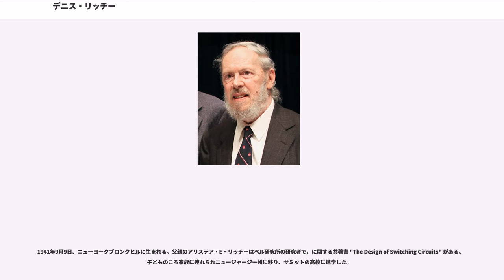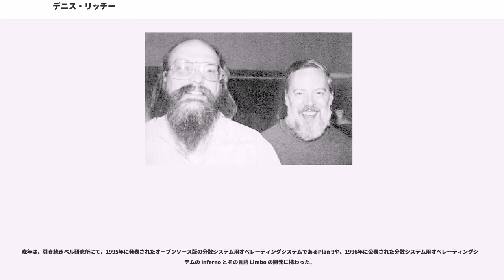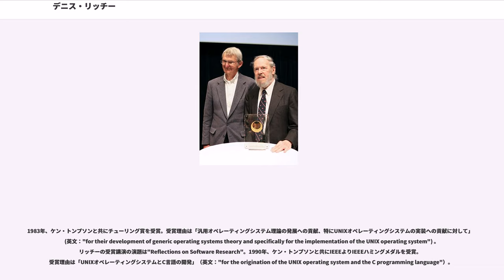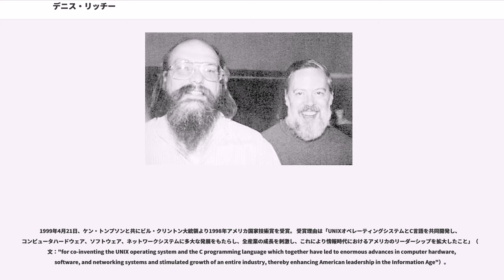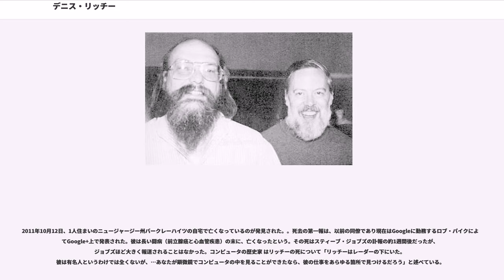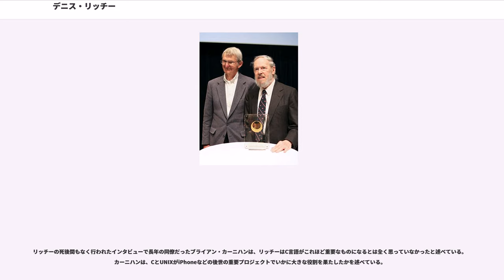デニス・リッチー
デニス・マカリスター・リッチー（"Dennis MacAlistair Ritchie"、1941年9月9日 - 2011年10月12日）は、アメリカ合衆国の計算機科学者。

コンピュータ言語のC言語を開発し、ケン・トンプソンと共にオペレーティングシステム（OS）であるUNIX、Multicsなどの開発者として知られる。2007年に引退するまで、ルーセント・テクノロジーズのシステムソフトウェア研究部門を指揮していた。技術的なコミュニティの中では、彼を指して "dmr"（ベル研究所におけるアカウント名）と呼ぶことがある。

1941年9月9日、ニューヨークブロンクヒルに生まれる。父親のアリステア・E・リッチーはベル研究所の研究者で、に関する共著書 "The Design of Switching Circuits" がある。子どものころ家族に連れられニュージャージー州に移り、サミットの高校に進学した。

ハーバード大学で物理学と応用数学の学位を得た後、1967年、ベル研究所の計算機科学研究センターに勤務を始める。その後1968年ハーバード大学での指導により、計算機科学の博士号を取得した。博士論文のテーマは "Program Structure and Computational Complexity"（プログラム構造と計算複雑性）であった。
1969年ごろ、リッチーはケン・トンプソンと共に、ベル研究所で放置の状態にあったPDP-7上で独自のオペレーティングシステムを作り始める。これが後にUNIXと呼ばれるOSの原型となった。UNIXは1971年に原型が出来上がり、同年 PDP-11/20 に移植した。
1973年、それまでアセンブリ言語で書かれていたUNIXを、高水準言語で書き換える。この時、UNIXの記述言語として、ブライアン・カーニハンと共にC言語の開発に関わった。C言語の原型はケン・トンプソンのB言語である。リッチーがこれにデータ型と新しい文法を追加しC言語が出来上がった。この頃のUNIXは文書マシンとして使われており、主にベル研究所の特許事務に用いられていた。リッチーのUNIXへの最大の貢献は、高水準言語で書き換えることで移植性を大いに高めた点である。

1983年、UNIX開発の功績により、ケン・トンプソンと共にチューリング賞を受賞している。21世紀初頭現在でさえ、C言語は組み込みシステムからスーパーコンピュータまであらゆるタイプのプラットフォーム上で用いられており、彼の業績は非常に大きい。

晩年は、引き続きベル研究所にて、1995年に発表されたオープンソース版の分散システム用オペレーティングシステムであるPlan 9や、1996年に公表された分散システム用オペレーティングシステムの Inferno とその言語 Limbo の開発に携わった。

1983年、ケン・トンプソンと共にチューリング賞を受賞。受賞理由は「汎用オペレーティングシステム理論の発展への貢献、特にUNIXオペレーティングシステムの実装への貢献に対して」 (英文："for their development of generic operating systems theory and specifically for the implementation of the UNIX operating system") 。リッチーの受賞講演の演題は"Reflections on Software Research"。1990年、ケン・トンプソンと共にIEEEよりIEEEハミングメダルを受賞。受賞理由は「UNIXオペレーティングシステムとC言語の開発」（英文："for the origination of the UNIX operating system and the C programming language"）。

1997年、トンプソンと共にコンピュータ歴史博物館フェローに選ばれた。選定理由は「UNIXオペレーティングシステムの共同開発とC言語の開発を称えて」。

1999年4月21日、ケン・トンプソンと共にビル・クリントン大統領より1998年アメリカ国家技術賞を受賞。 受賞理由は「UNIXオペレーティングシステムとC言語を共同開発し、コンピュータハードウェア、ソフトウェア、ネットワークシステムに多大な発展をもたらし、全産業の成長を刺激し、これにより情報時代におけるアメリカのリーダーシップを拡大したこと」（英文："for co-inventing the UNIX o...